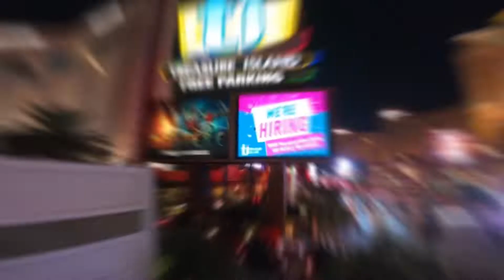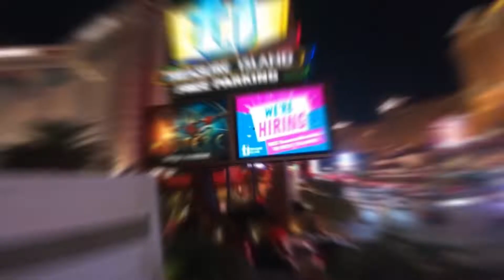Shot Sow 2022 airsoft y gotcha / Lancer Tactical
producción:  @Agencia IWM  locación: Shot Sow 2022, Las Vegas, Nevada
staff: El Portal Gotcha